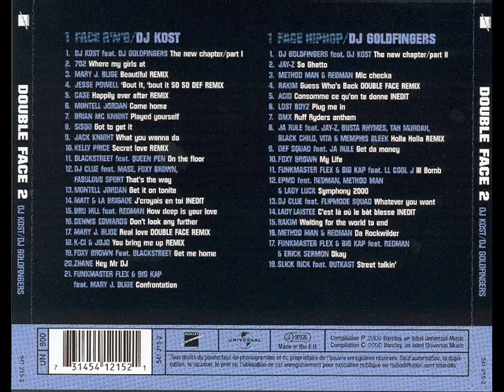Acid "Consomme Ce Qu'on Te Donne (Inedit Double Face II)